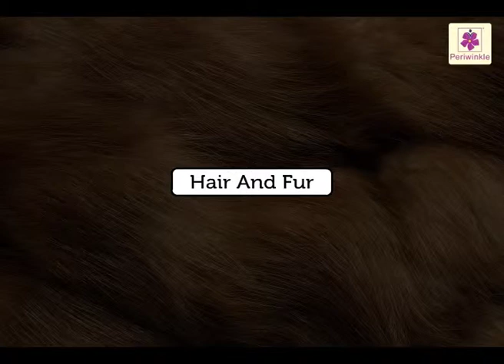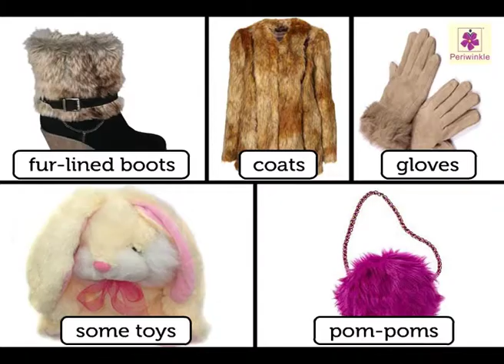Ears and Body Hair of Animals | Environmental Studies Grade 4 | Periwinkle